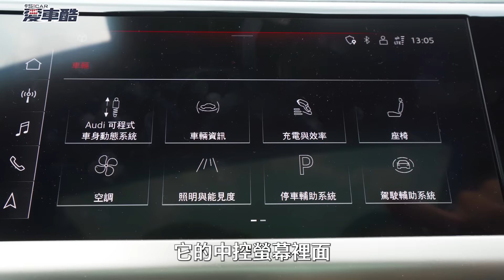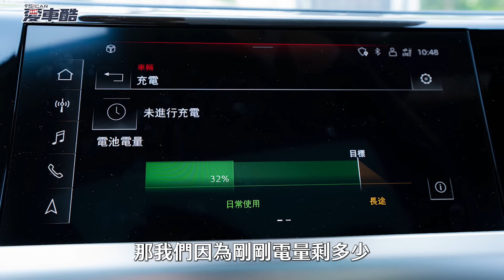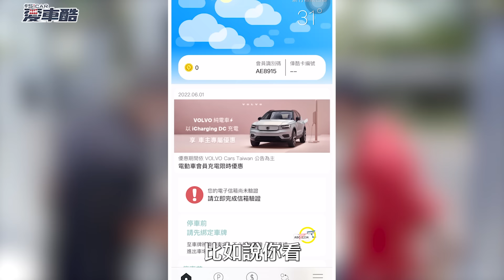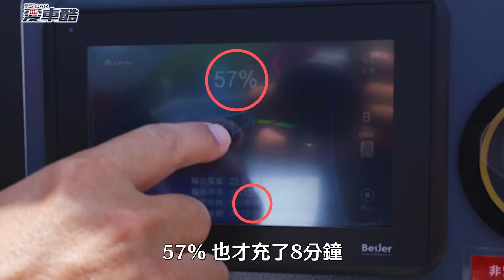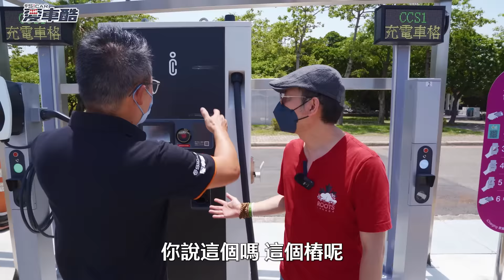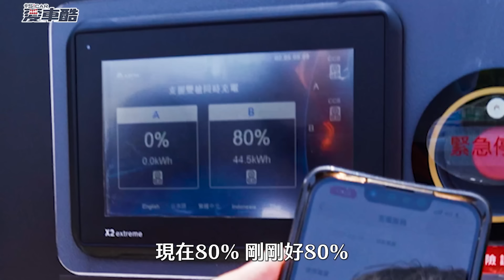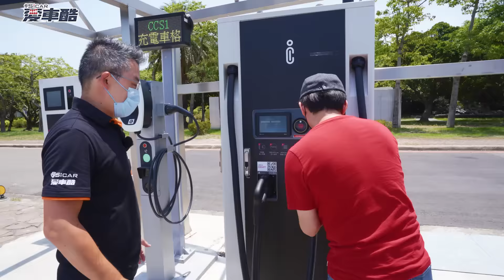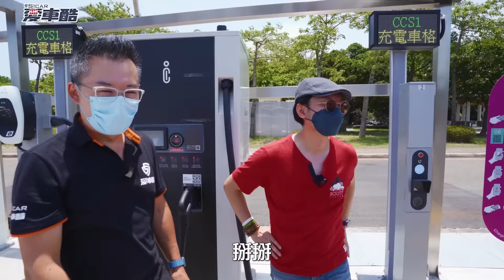【特別企劃】3C達人居然有充電障礙？老爹三度推坑電動車能否成功！？ Ft.3CTim哥生活日常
什麼？知名3C Youtuber Tim哥居然也有充電障礙？但這其實也是許多人會在考慮買電動車時會考慮的核心問題！老爹知道後如何帶領Tim哥一步一步解決充電的疑慮並且成功推坑？讓我們一起看看吧！

＊＊＊精彩回顧＊＊＊
安全超越大車撇步放送！25年資深駕駛教學第二彈！
老爹推坑成功？宗怡準備換新車？！2022 Volkswagen Golf  R Variant！ feat.蘇宗怡